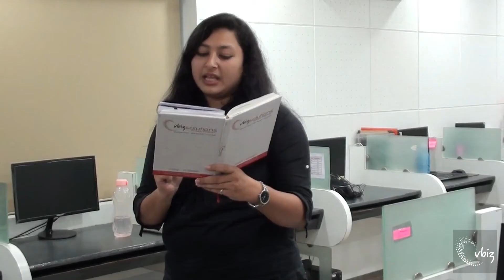How Listening is important in Communication?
Being good at communication skills is a desire every-one has. Here in this Video we are sharing key skill which is crucial part of communication process. I hope it would be useful to viewers and would enlighten too.